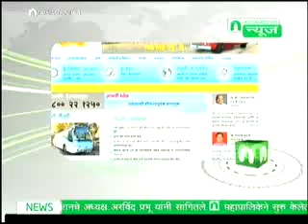दिवाळीनिमित्त एस.टी. सोडणार २२०० जास्त गाड्या